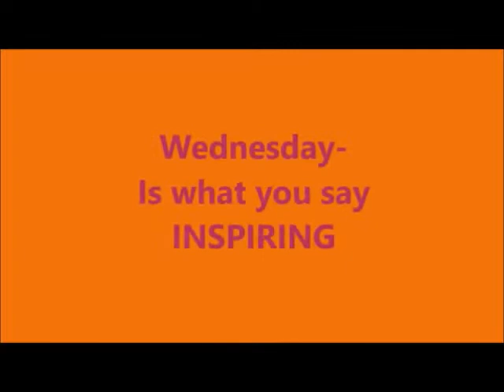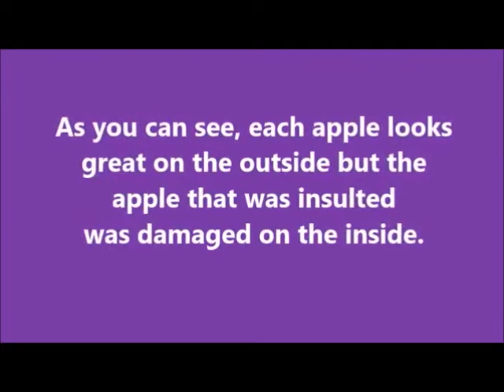Anti Bully Week Wednesday